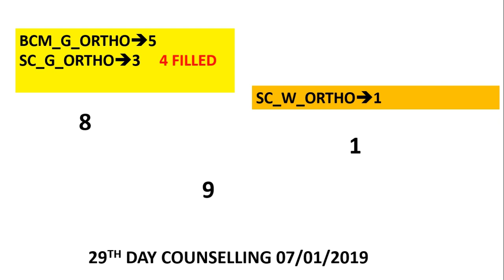ORTHO DAY 29 TNPSC GROUP 4 2018 COUNSELLING